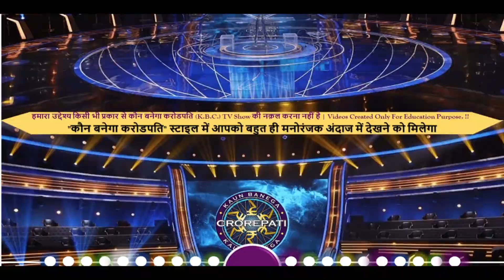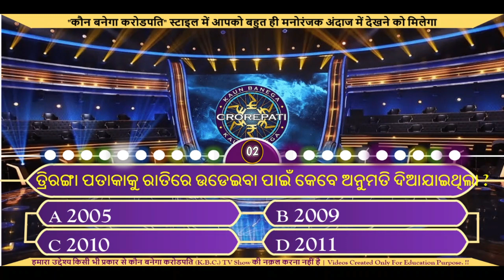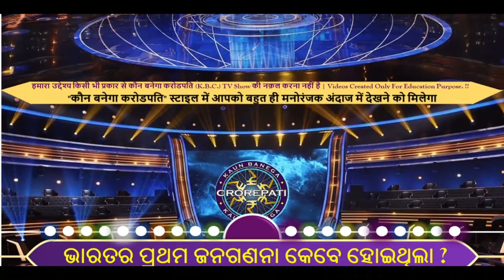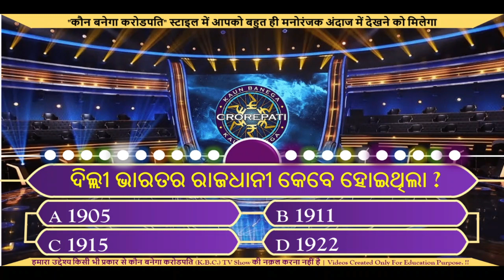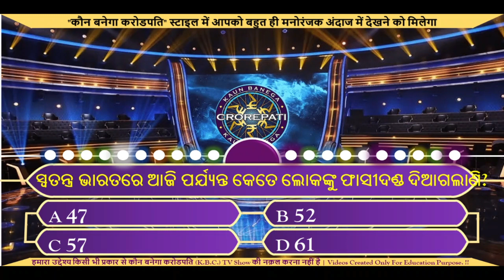Odia Gk Part - 61 || Odia Quiz || GK Question and Answer || KBC Odia GK